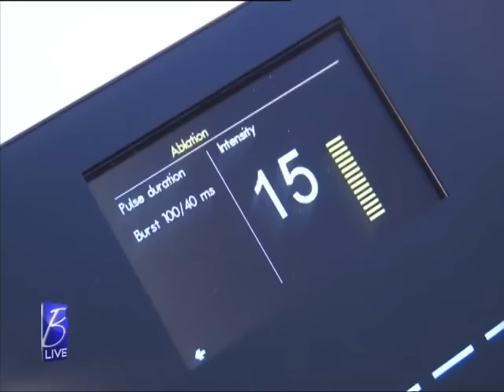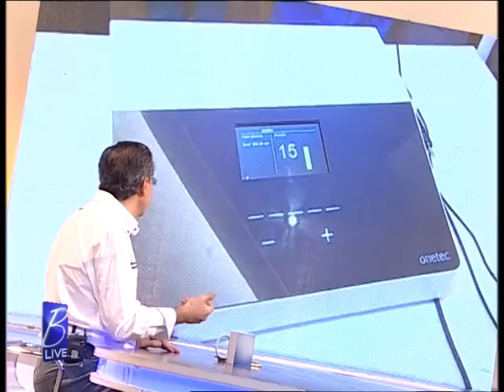بي لايف 8 نوفمبر 2016